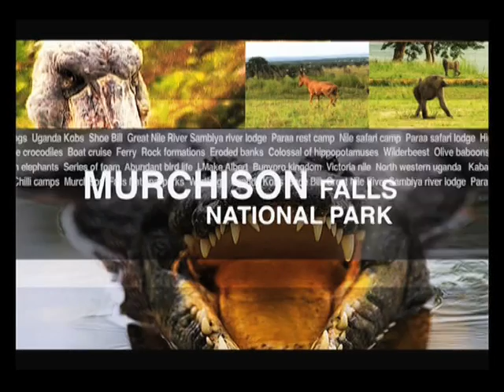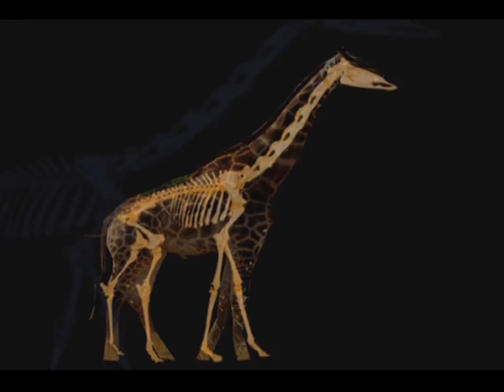Murchison Falls National Park